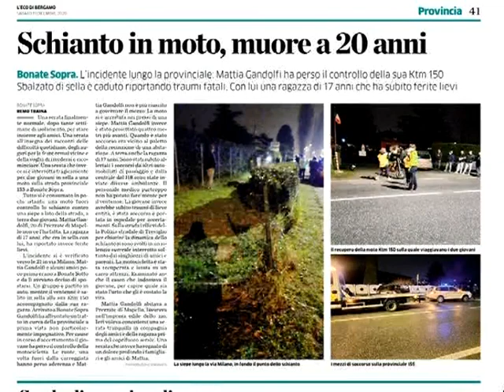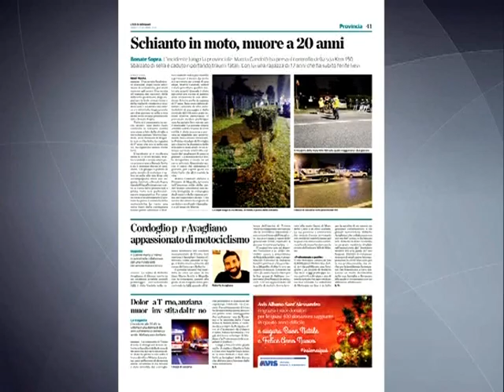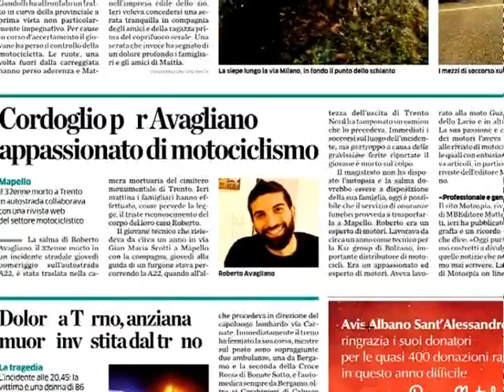6 MORTI IN 24 ORE SULLE STRADE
Sale il tragico bilancio sulle strade: sono ben 6 i morti in sole 24 ore tra Brescia e Bergamo, tra cui anziani pedoni, utenti fragili della strada ed un 20enne schiantatosi con la propria moto a Bonate Sopra.